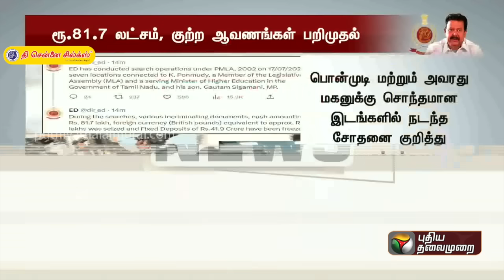"அமைச்சர் பொன்முடியை கைது பண்ண வாய்ப்பிருக்கு"-கற்பக விநாயகம், (ஓய்வு பெற்ற நீதிபதி) | PTT